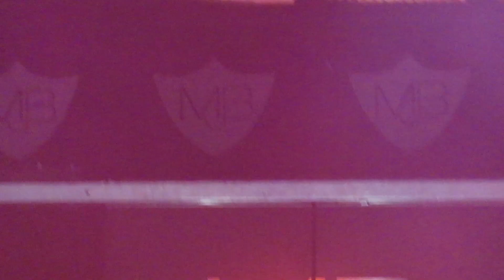MARY J BLIGE LIVE FROM THE BARCLAY CENTER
NO COPYRIGHT INFRINGEMNT INTENDED. MARY IS MY FAVORITE MUSIC ARTIST SINCE 1992 WHEN SHE DROPPED WHATS THE 411? I LOVE THIS LADY MARY IS A BIG INSPIRATION IN MY LIFE WITH HER SONGS MY LIFE, EVERYTHING, AND NO MORE DRAMA. THIS VIDEO IS NOT FOR SALE OR TO BE REPRODUCED. MUCH LOVE TO YOU QUEEN MARY AND LOOKING FORWARD TO WHAT ELSE GOD HAS IN STORE FOR YOU! YOU HAVE COME A LONG WAY AND SO VERY PROUD OF YOU. WE YOUR REAL FANS LOVE YOU WILL ALWAYS SUPPORT YOU. STAY BLESSED!!!